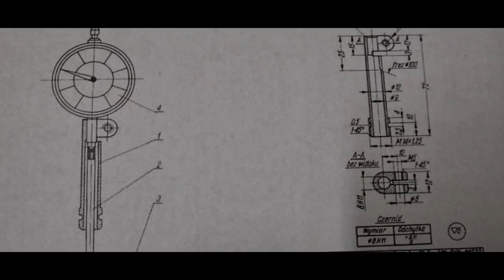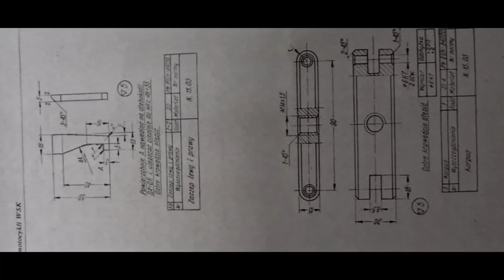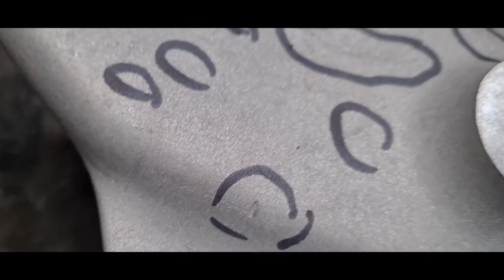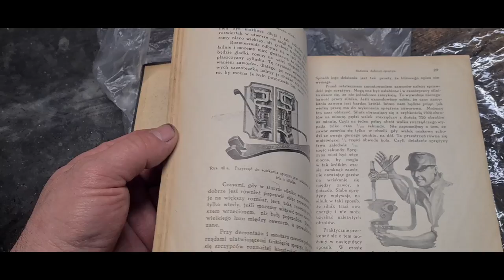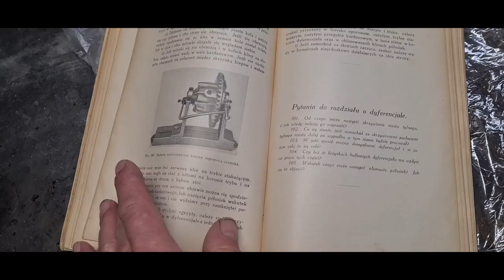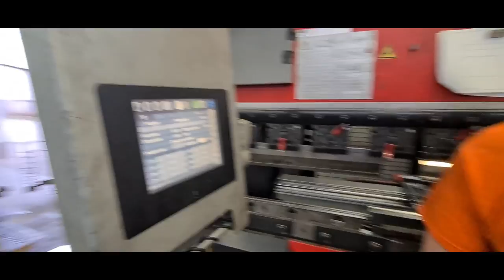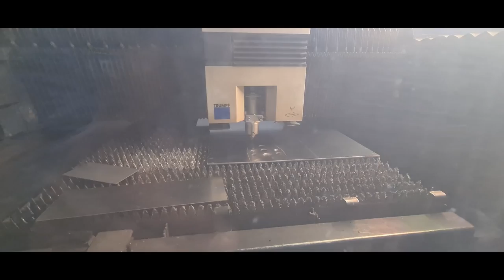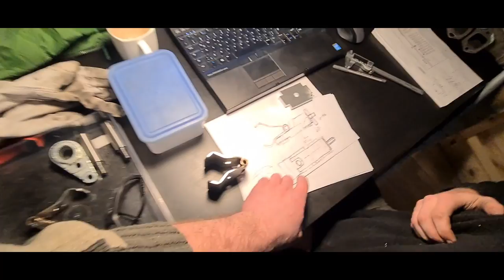Gazela Marzeń - Odcinek 3 (ABcar po godzinach)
Postanowiliśmy was wtajemniczyć w kolejne prywatne projekty, które chłopcy Abcarowcy (i dziewczyny) realizują po godzinach. Zapraszamy do oglądania kolejnego odcinka o przywracaniu do życia Gazeli. Jak zwykle dużo się u nas dzieje. Miłego oglądania!